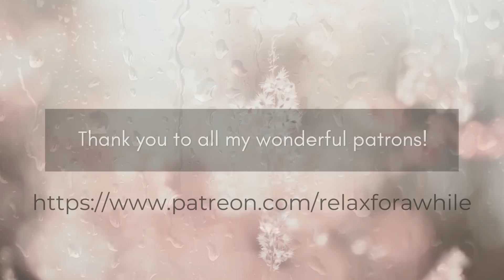THE WIZARD OF OZ Bedtime Story (Ch. 12-14) to Help You Get Sleepy w Soft Soothing Reading Voice 😴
Welcome to The Wizard of Oz bedtime story with soft soothing storytelling to help you get sleepy. Tonight's bedtime story includes (Ch. 12 - 14). The story of the Wizard of Oz by L. Frank Baum, resides in the public domain. I hope the soft soothing reading voice will help you relax and fall asleep. There is nothing better than a relaxing bedtime story for grown ups to help you unwind at the end of the day. I hope you find this restful!
Sweet dreamzzz.
Joanne ❤

Attributions
The Wizard of Oz by L Frank Baum (public domain)
Music  is '30 Minutes Blissful Meditation' by JJessep

These are my amazing Level 3 Patrons. Thank you soooo much!! ❤
Jeff M
Mouytom
Toni T
Jokerface5
Anna G
Carlie J T
Alyssa P
Tamara B
Jeanene
Kaitlyn E
Mitchell E
Holly C
Nick B
Darren A
Matias S
Sabrina
Sandy
Jeff B
Bill U
Michael K
Guy N C
Laszlo S
Nikki R
Adam S

Nothing herein is intended to diagnose, treat, cure, or prevent any mental and physical disease. This video is not meant to be a replacement for medical, psychological or professional counselling.  Please do not listen to this recording while driving or operating any machinery. Only listen when you can relax safely.

❤ SLEEP PRODUCTS I ABSOLUTELY LOVE ❤ ( I receive a little commission if you use the links)
1.Benemax Melatonin Sugar Free Sleep Gummies  (OMG these are sooo good!!!)

2. Sleep Phones (Pajamas for your ears!)
**OFFER ENDS NOVEMBER 1, 2022**

3. Sleepy Time Tea (OMG this tea really works!)

PREMIUM ACCESS TO 2 BONUS STORIES PER MONTH
**while enjoying an ad free listening experience of ALL the bedtime story episodes**

CONTENT FOUND ON THIS CHANNEL
All bedtime stories reside in the public domain.
Sleep Hypnosis, ASMR & relaxation videos are original content by Joanne D'Amico
Narrated, produced & recorded by Joanne D'Amico
Edited and produced in Adobe Audition and Wondershare Filmora.

EQUIPMENT USED
Shure sm7B microphone
Rodcaster Pro
Sony Camera ZV-1
00:00 Introduction
00:54 Story intro and settling in
02:10 Chapter 12 The Search for the Wicked Witch
24:35 Chapter 13 The Rescue
32:15 Chapter 14 The Winged Monkeys